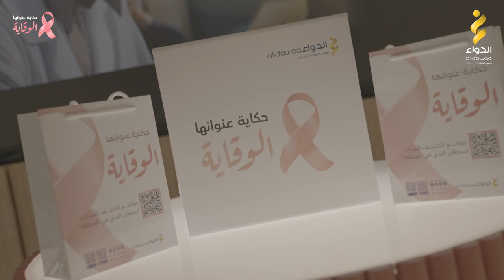أقامت صيدليات الدواء ندوة طبية لمناقشة أهمية الكشف المبكر تزامنًا مع الشهر التوعوي لسرطان الثدي.